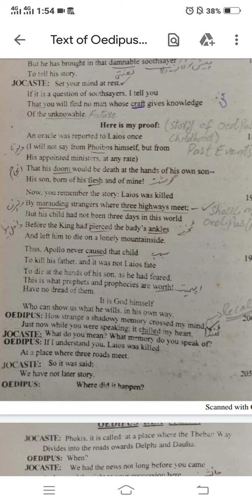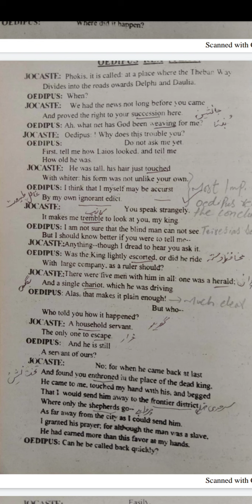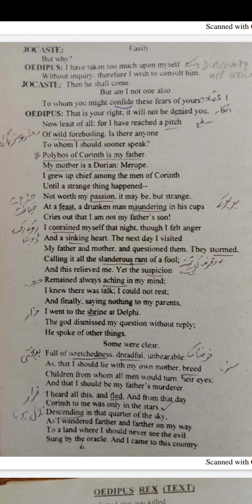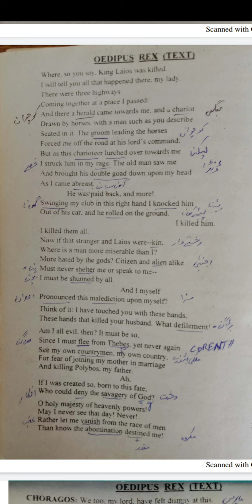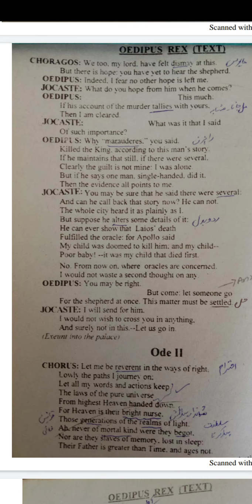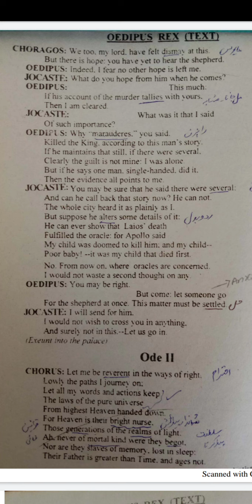Text of Oedipus Rex part 8/12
Ancient Greek Tragedian Sophocles famous tragedy "Oedipus Rex" is included in syllabus of different Universities. I tried to Translate and Interpret its Text.